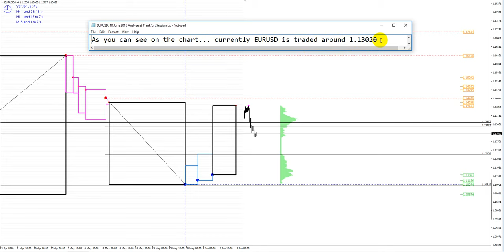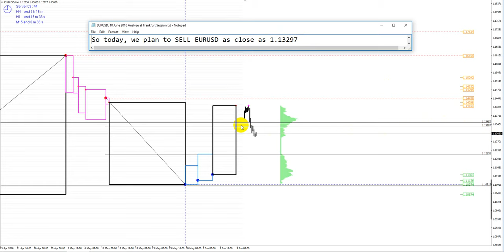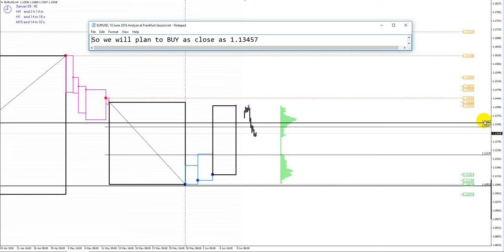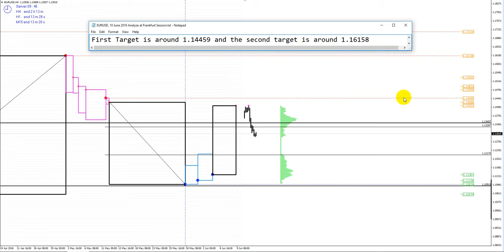EURUSD, 10 June 2016 Analyze at Frankfurt Session